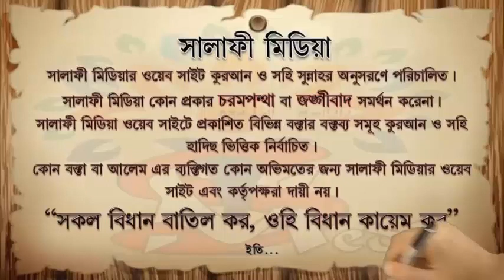মুসলিমদের থার্টিফার্স্ট নাইট পালন করা হারাম। ᴴᴰ┇ ।আলোচকঃ জামাল বিন ইদ্রিস